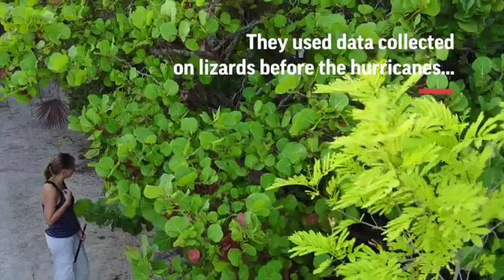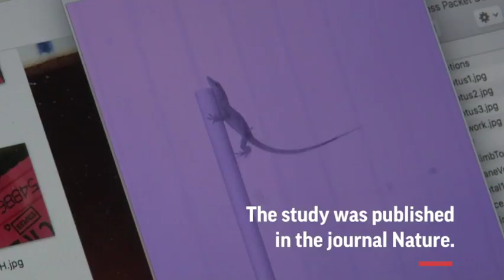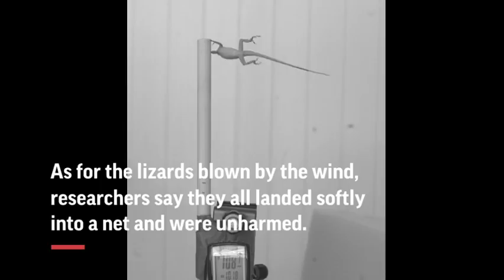Against the Wind: How Lizards Endure Hurricanes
(25 Jul 2018) Scientists have figured out how little lizards survive big hurricanes: with bigger toe pads and strong front limbs. Scientists looked at lizard populations before and after 2017’s devastating hurricanes. (July 25)